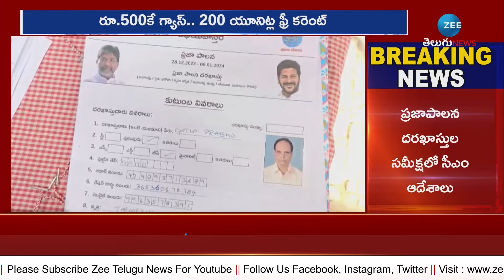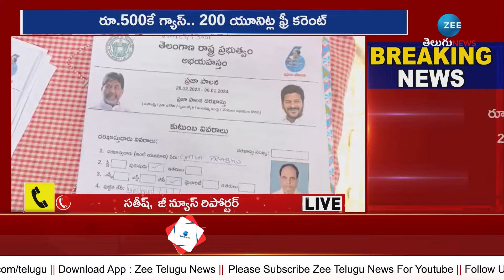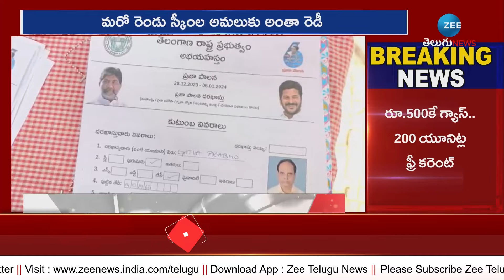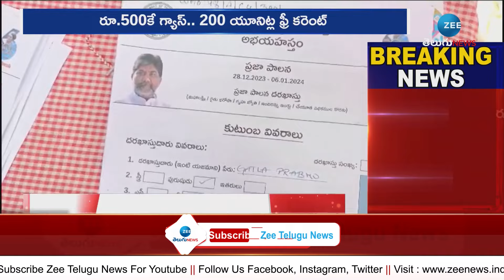CM Revanth Reddy Good News On Another 2 guarantees | మరో 2 గ్యారంటీల అమలుకు రెడీ | ZEE Telugu News